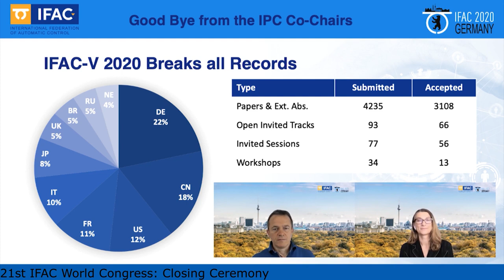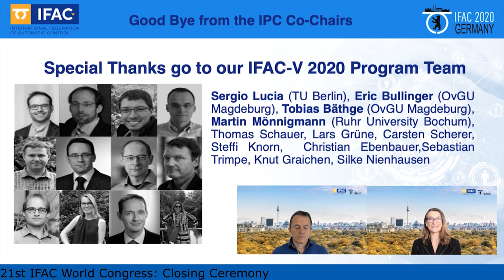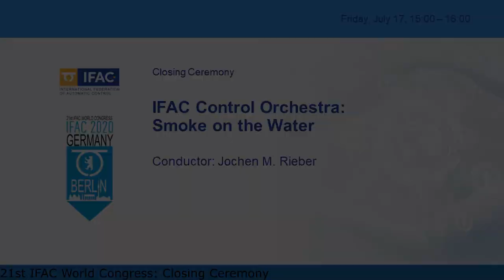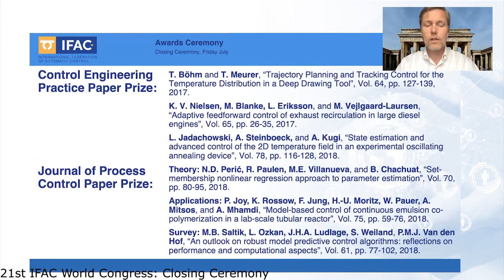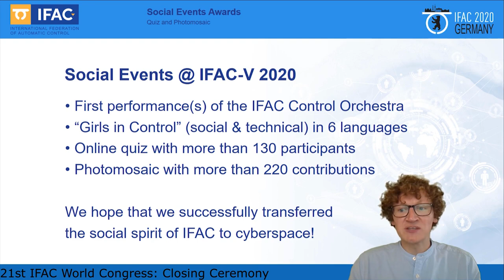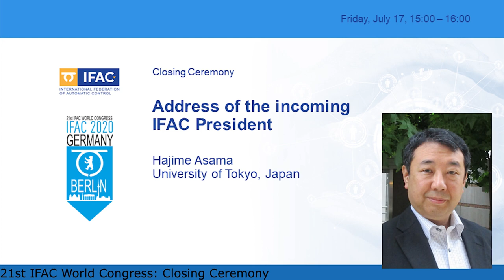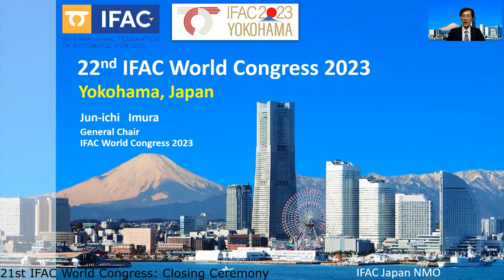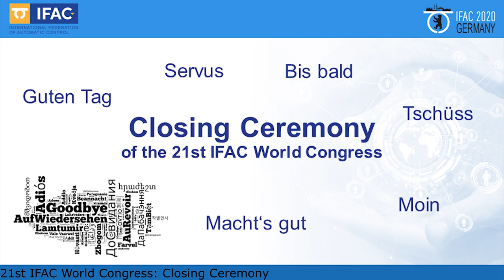Closing Ceremony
IFAC 2020 World Congress, Germany